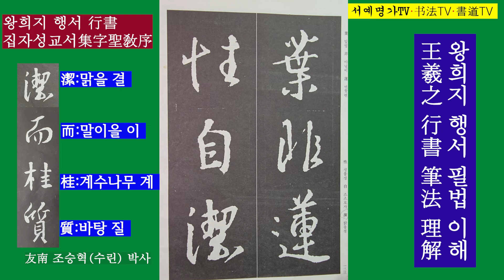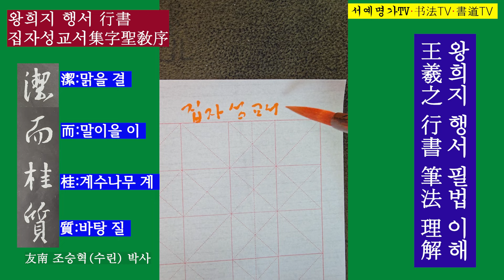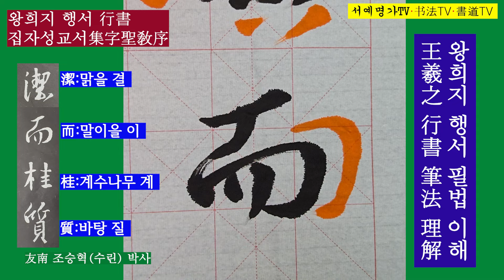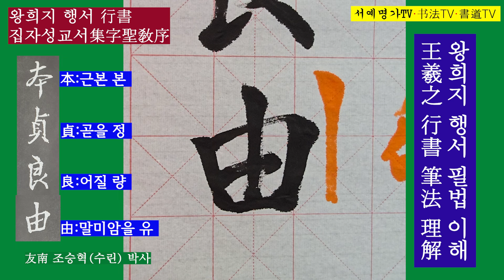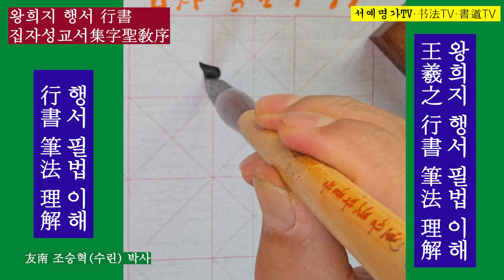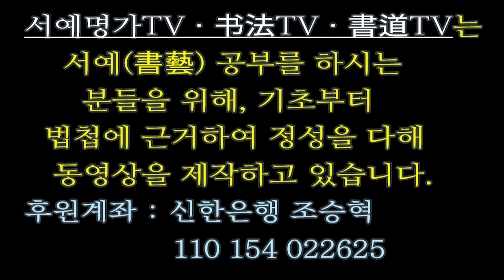93. 한문행서行書, 집자성교서集字聖敎序, 한자 기초, 왕희지王羲之, 서예, 書道, 书法, 行书, 集字圣教序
93.
▶서예 행서 : 왕희지 집자성교서(集字聖敎序)는 당(唐)나라 장안(長安) 홍복사(弘福寺)의 회인(懷仁)스님이 왕희지(王羲之)의 글씨를 집자(集字)한 것으로, 唐 태종(太宗) 이세민(李世民) 서(序)를 짓고, 고종(高宗) 이치(李治)가 기(記)를 지었으며, 제갈신력(諸葛神力)이 집자한 글자를 돌에 본뜨고, 주정장(朱靜藏)이 글자를 새겼다. 당(唐) 함형(咸亨) 3년(672) 12월에 세워졌는데 현재 섬서성 서안(西安) 비림(碑)林에 소장(所藏)되어 있다.

▶書道行書 : 王羲之集字聖敎序は唐の長安弘福寺の僧懷仁が王羲之の書を集字した集字聖教序は唐太宗李世民序を記り、高宗李治が記を記し、諸葛神力が集字した文字を石に倣い、朱靜藏が文字を刻んだ。唐咸亨3年(672)12月に建てられたが現在陕西西安碑林に配置されている。

▶書法行書 : 王羲之集字聖教序是唐朝長安弘福寺的僧懷仁爲集字王羲之書,唐太宗李世民序,高宗李治記,諸葛神力集字於石,刻朱靜藏。唐咸亨3年(672)12月建立,現在在陝西西安碑林。

▶书法行书 : 王羲之集字圣教序是唐朝长安弘福寺的僧懷仁为集字王羲之书,唐太宗李世民序,高宗李治記,諸葛神力集字于石,刻朱靜藏。唐咸亨3年(672)12月建立,现在在陕西西安碑林。